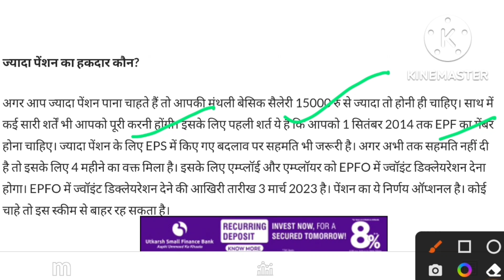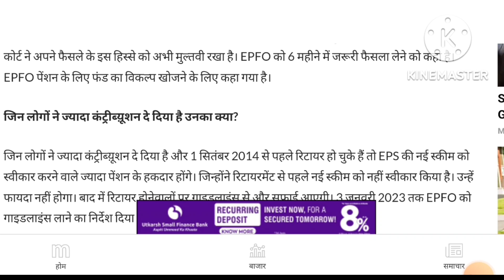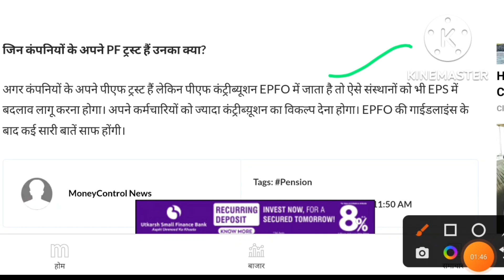सभी कर्मचारियों और पेंशनरों के लिए सुप्रीम कोर्ट का बड़ा फैसला।